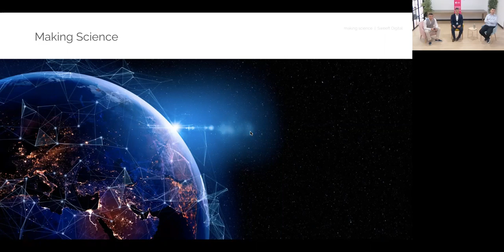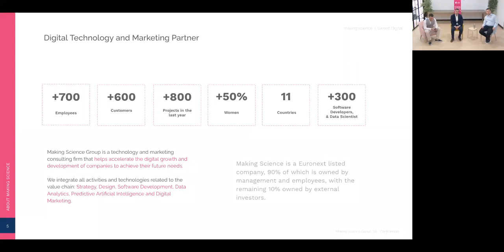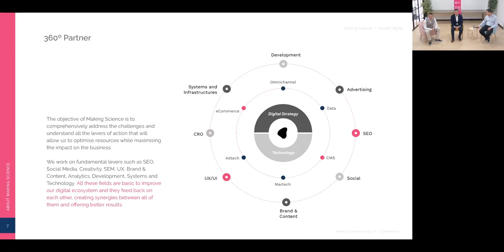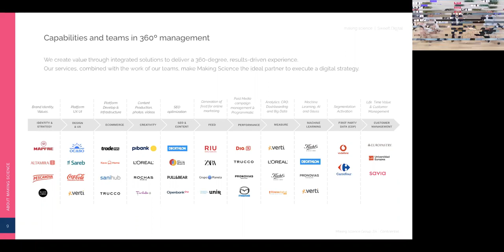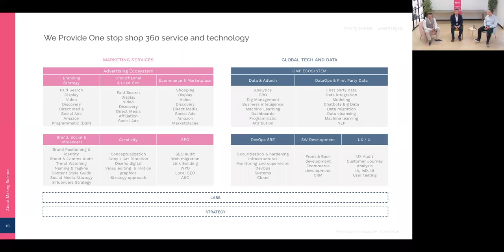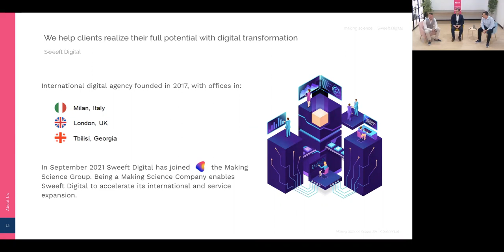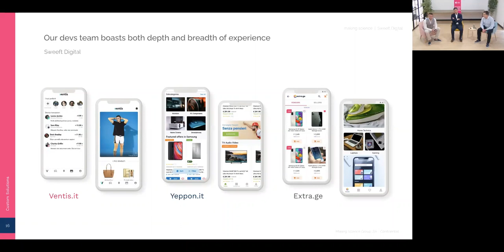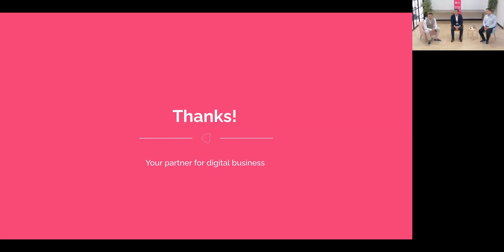Making Science & Sweeft Digital Technology for business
Delve into the benefits of this merger and discover what insights Making Science and Sweeft digital can provide to your business.